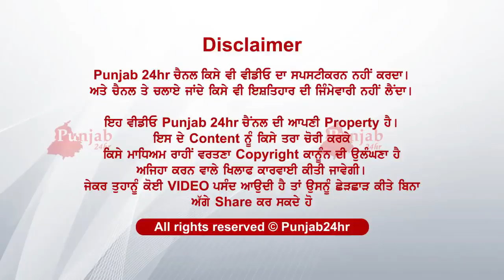Big news from ludhiana brs nagar